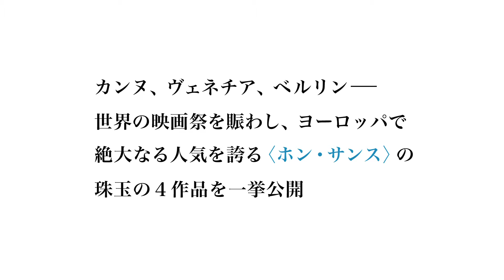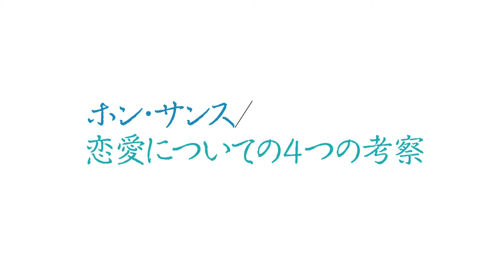『ホン・サンス／恋愛についての4つの考察』予告編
・よく知りもしないくせに
映画監督のギョンナムを巡る過去の記憶と複数の女性を巡る恋愛。数々のエピソードでつづる優柔不断な男の恋愛模様を軽やかに描く。
2009年／韓国／126分／デジタル上映
監督/脚本/撮影:ホン・サンス
出演:キム・テウ、コ・ヒョンジョン、オム・ジウォン

・ハハハ
映画監督と映画批評家の男2人が港町を舞台に繰り広げる、ある夏の恋の物語。2010年カンヌ国際映画祭 ある視点部門グランプリ受賞作品。
2010年／監督／116分／デジタル上映
監督／脚本:ホン・サンス
出演：キム・サンギョン、ムン・ソリ

・教授とわたし、そして映画
オッキという名の女をめぐって、映画と恋愛にまつわる4つのエピソードで綴られていく。人気俳優イ・ソンギュンの名演技に注目。
2010年／韓国／80分／デジタル上映
監督：ホン・サンス
出演：イ・ソンギュン、チョン・ユミ、ムン・ソングン

・次の朝は他人
ミステリアスな美女と映画監督は、お互い惹かれあっているにもかかわらず、なぜか一緒になれない2人の感情を美しいモノクロで描き出す傑作。
2011年／韓国／79分／モノクロ／デジタル上映
出演：ユ・ジュンサン、キム・サンジュン、ソン・ソンミ

11/10(土)より、シネマート新宿、シネマート心斎橋　‹4作品›一挙ロードショー！